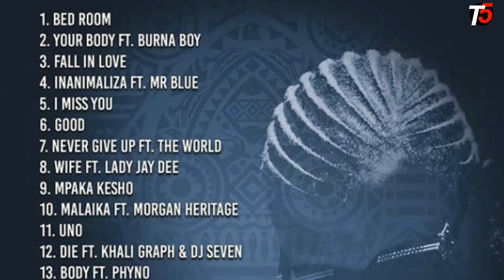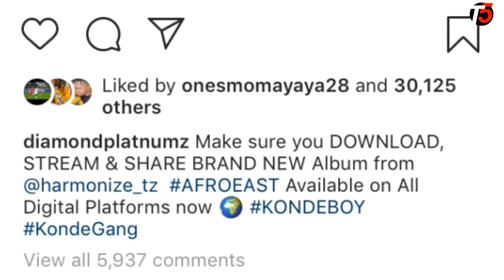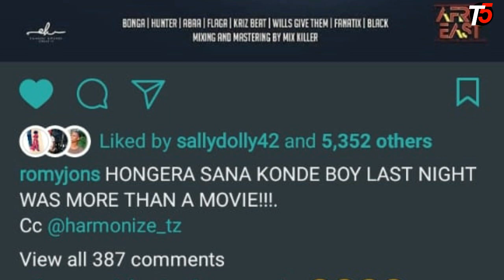DIAMOND AMFANYIA SUPRISE HARMONIZE KWENYE HAPPY BIRTHDAY YAKE, AKUBALI ALBUM YA AFRO EAST